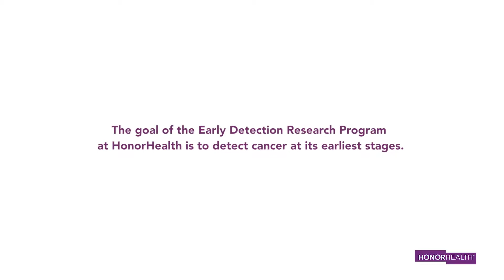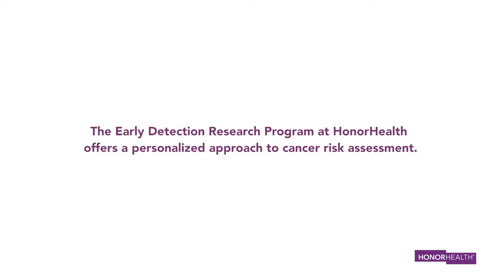Early Detection Ovarian Cancer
Researchers at the HonorHealth Research Institute have made detecting early-stage ovarian cancer a research priority.

Why? Because at the time of diagnosis, four out of five women have advanced ovarian cancer that has spread throughout the abdomen. And that makes a cure for this disease unlikely. On the flip side, more than 90 percent of women diagnosed with localized Stage I ovarian cancer will be alive five years after diagnosis. The challenge is to diagnose ovarian cancer at this early stage when long-term survival after treatment is possible. Only 15 percent of all women with ovarian cancer are diagnosed at an early stage.

Ovarian cancer accounts for 2.5 percent of all female cancer cases, but 5 percent of cancer deaths, due to the low overall survival rate from being diagnosed at advanced stages.

So developing effective screening tests and markers for ovarian cancer, especially for women at higher-than-average risk, remains a priority.